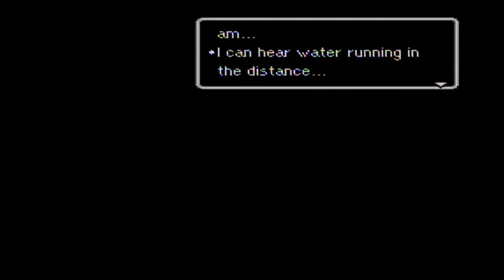Let's Play Earthbound Part 4 Welcome to Burglin Park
We make our way to Twoson and learn about Paula, someone who foretold of our arrival, but is nowhere to be found.  Time to hit up Burglin Park and ask around for her whereabouts.  Also, where is my pizza?!

Earthbound is the property of Nintendo